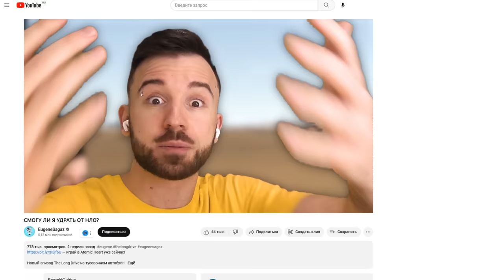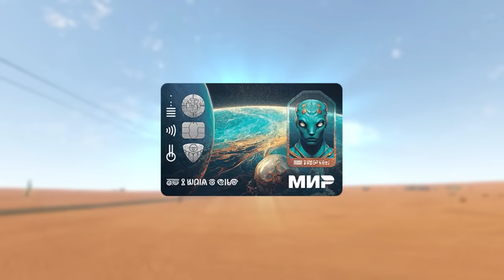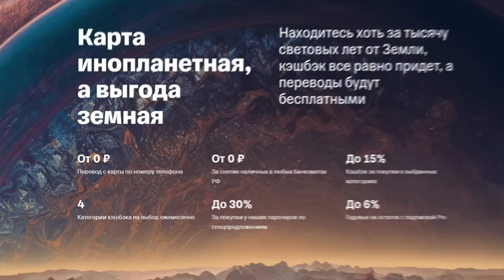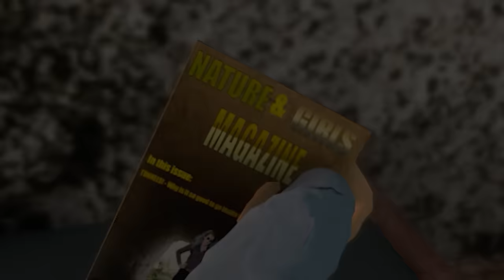СТРЕЛЯЮ ПО ТАРЕЛКАМ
Новый эпизод The Long Drive Серия 6 с охотой на НЛО!